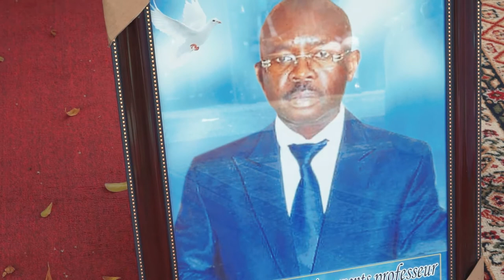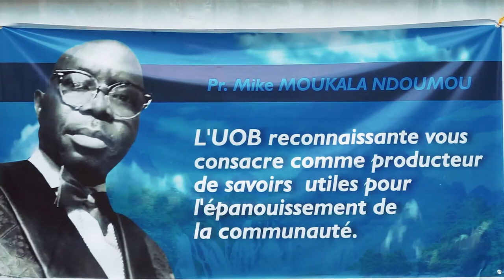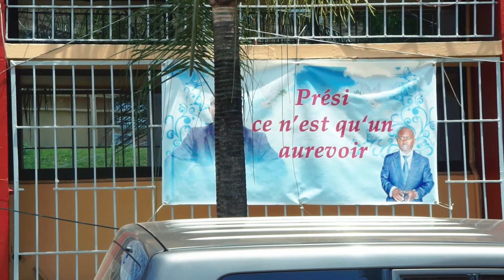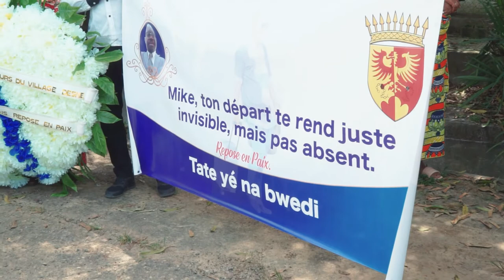Hommage de l'UOB au Pr Mike MOUKALA NDOUMOU Expert en Epistémologie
Secrétaire général adjoint de l’Université Omar Bongo (UOB), le Pr Mike MOUKALA  NDOUMOU est décédé du Covid-19, le 6 avril dernier, à l’aube de ses 53 ans. En vidéo ici, une première partie de ses obsèques - L'hommage de l'UOB. Une seconde partie est à suivre - L'hommage à KOULA-MOUTOU